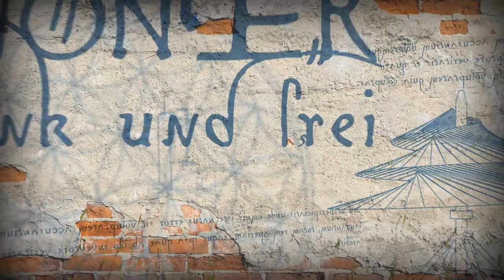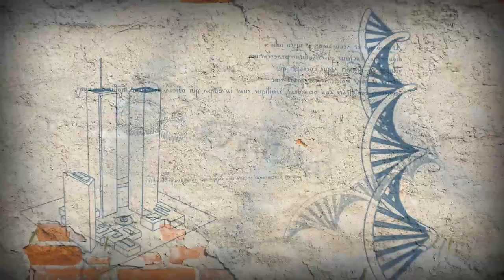Das okkulte Netz um "Rosemary's Baby"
Was hat Herzogin Kates Kleid mit dem 60'er Jahre Film Rosemaries Baby zu tun? Dieser Frage folgend tauchen wir ein in ein bizarres Geflecht okkultistischer Verstrickungen. Welches Band verknüpft einige prominente Persönlichkeiten und Orte in den 60'er und 70'er Jahren miteinander?

Hollywood - Laurel Canyon - Roman Polanski - Dakota Building N.Y. - Cielo Drive 10050 - Sharon Tate - Charles Manson - LSD - The Byrds - Terry Melcher - The Beatles - John Lennon - BBC - Jimmy Savile

Unterstütze unsere Arbeit, damit wir auch weiterhin gegen den Strom schwimmen können:

►per Banküberweisung:
IBAN: DE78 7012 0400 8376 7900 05
BIC: DABBDEMMXXX
►per Unterstützerabo (mit Zugang zum Premiumbereich)